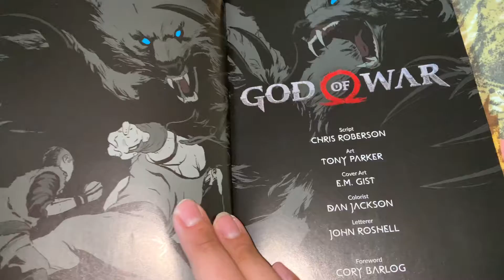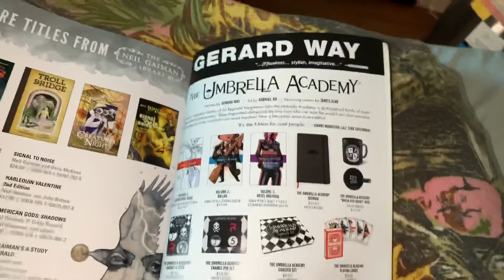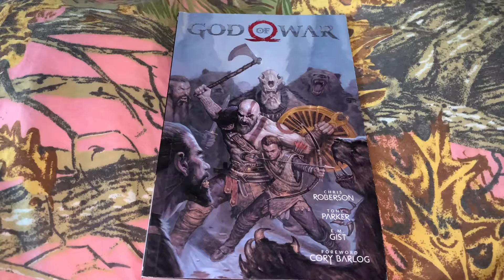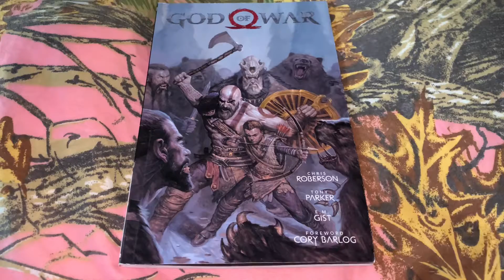#173 God Of War 2019